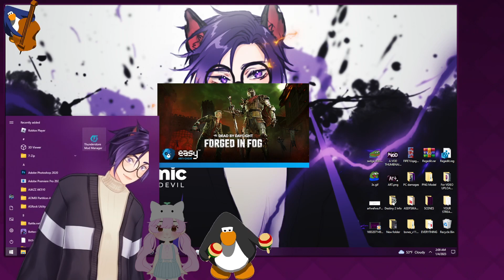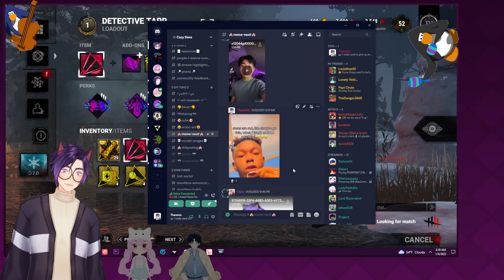A secret stream don't watch :C !socials !discord